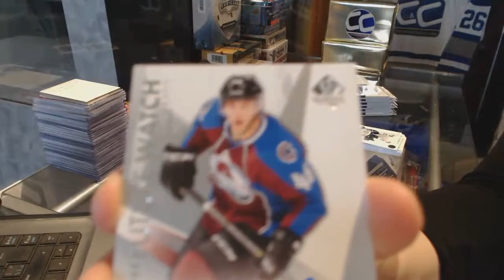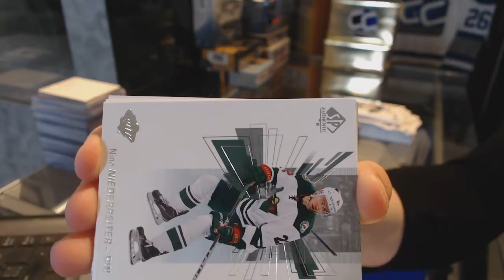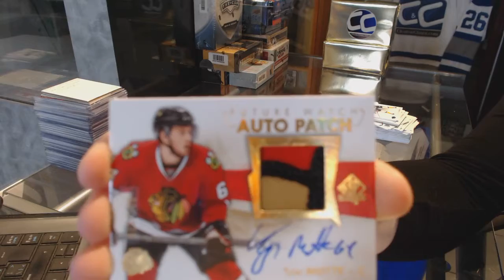BoomBoomYYC's 16-17 Upper Deck SP Authentic Hockey Box Break